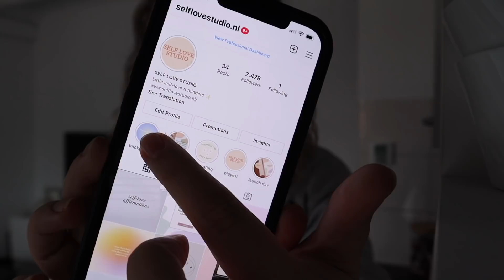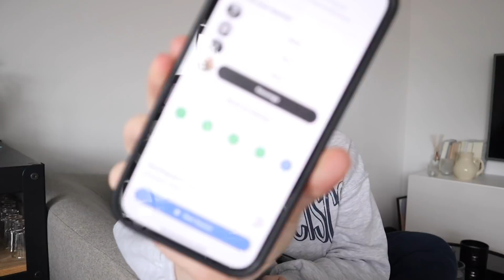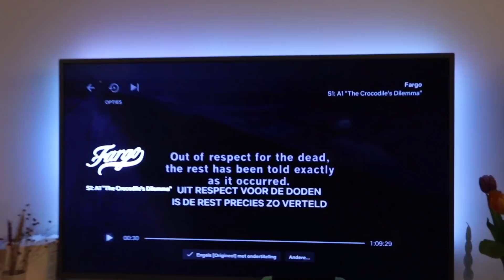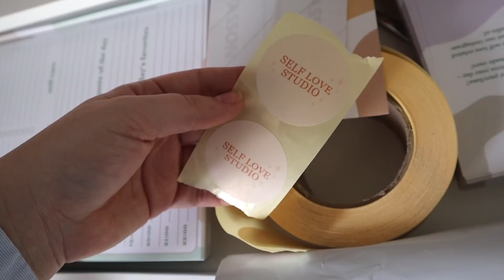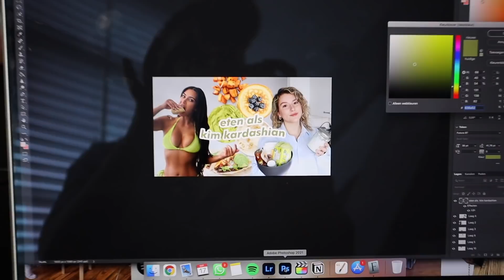weekvlog // to do's afwerken, gezonder eten, tiktok skincare hack 🍓🌷🧚🏼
In deze weekvlog eet ik (voor mij) 'gezonder', doe ik veel mini beauty behandelingen (glow up), beweeg en mediteer ik + test ik een tiktok hack!

💘 Links & producten

🦋 Info

Met de Canon M50 Mark II + een Rode VideoMicro microfoon

✨ Over mij

Hi, leuk dat je op mijn kanaal bent beland! Ik ben Leonie. Ik ben 24 jaar en sinds ik mij kan herinneren ben ik veel bezig met beauty, fashion en lifestyle! Ik vind het ook ontzettend leuk om video's te maken, daarom upload ik op dit kanaal elke dinsdag om 16:00 een weekvlog en elke vrijdag om 16:00 een ander soort video!